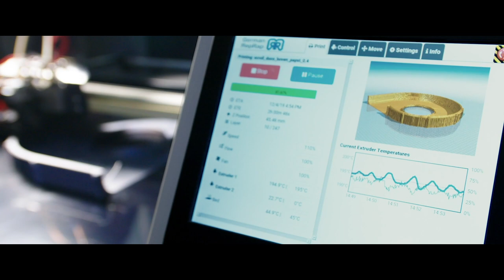Season’s greetings from Duco - 2020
2020 was an unusual year…
We stayed indoors more than ever before.
And one thing became clear.
A healthy indoor climate is more important than ever,
in our bubble at home,
at school in refreshed classrooms
as well as in offices for a pleasant working environment.

This is why Duco continues to invest
and continues to innovate…
in the future of our people,
in research and product development
and in a brand new company infrastructure.

Duco wishes everyone wonderful and especially healthy end-of-year festivities!